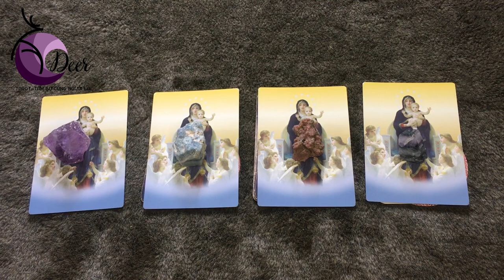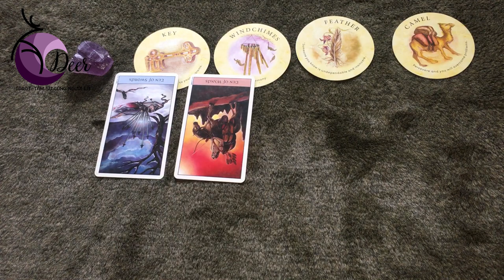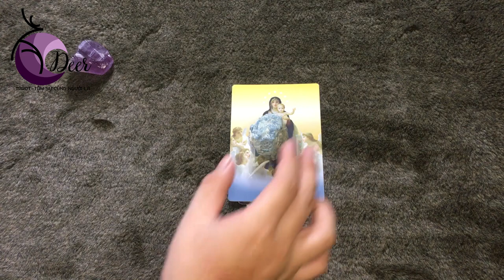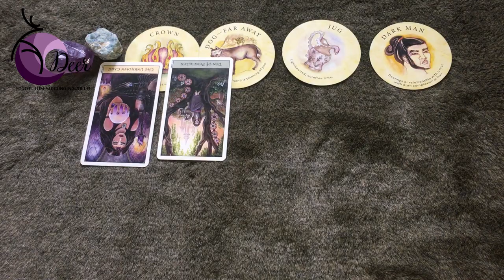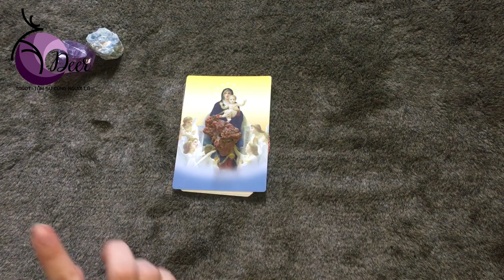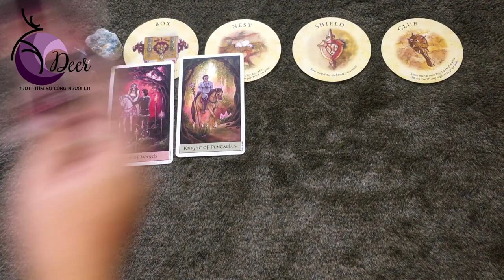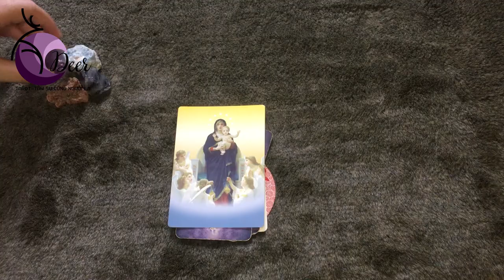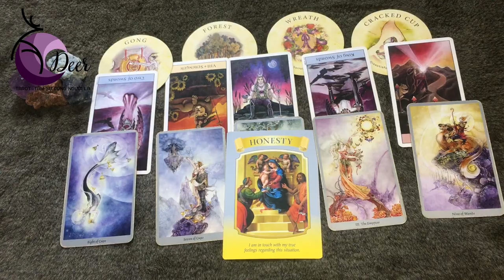Thông điệp cho tháng 11/ Chọn 1 tụ bài